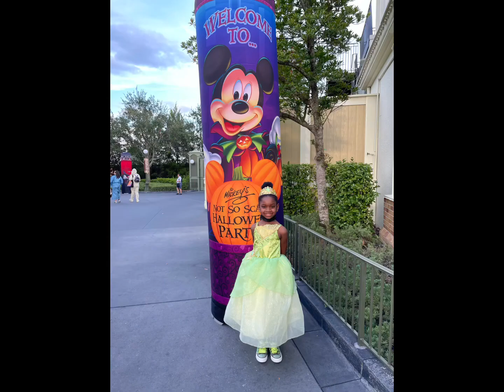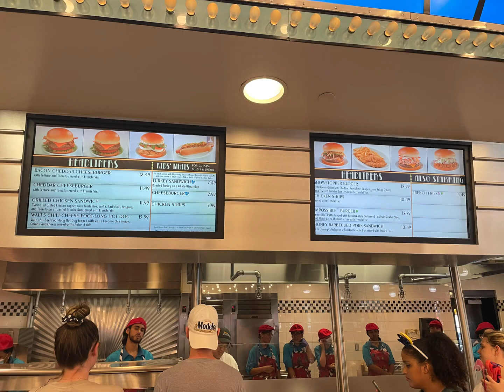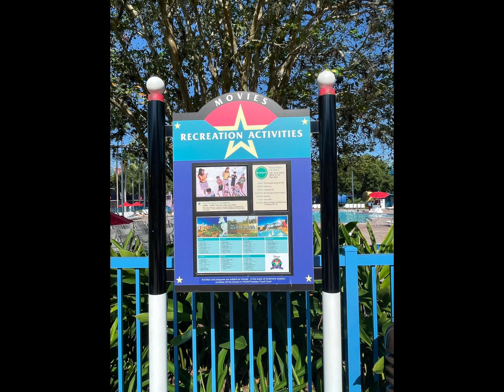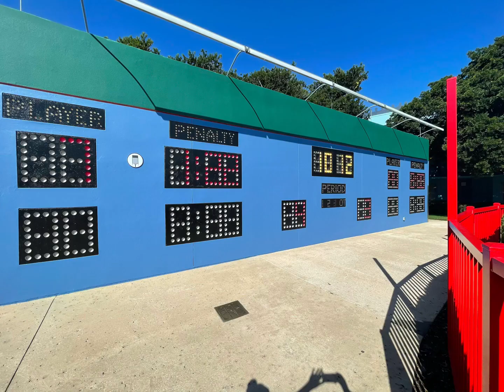Mickey’s Not So Scary Halloween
In the spirit of Halloween season! I have put together photos and pictures  of Mickey’s Not so scary Halloween bash at Walt Disney World. In the video you will see pictures and videos of the Boo to you parade.  Further in the video you  will see a resort tour at Disney’s All-Star Movie Resort

Credit:
WML95